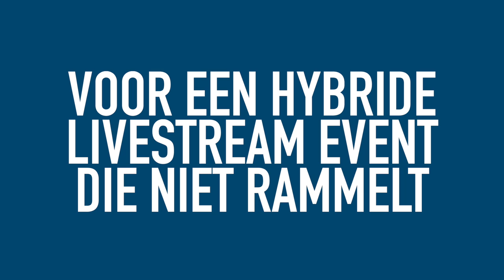Hybride Livestream studio producties | SHH Productions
Op zoek naar een locatie voor het organiseren van een hybride livestream event? Maak kennis met onze sfeervolle en state-of-art televisiestudio. Met daarin veel standaard decor om uit te kiezen.  Maar we kunnen ook maatwerk leveren. Met een reusachtige LED-wand en andere schermen staat deze opnamestudio in no-time in jouw corporate huisstijl.
Onze hybride livestream studio wordt bediend door louter ervaren professionals uit de televisiewereld. Daarmee ben jij gegarandeerd van een vlekkeloze uitzending die niet onderdoet voor die van een gemiddeld TV programma.

We zenden uit op alle gangbare conference- en webinarplatformen. Met een ontvangstruimte, spreekkamers en diverse cateringmogelijkheden is dit dé ideale plek in regio Rotterdam voor het onderbrengen van jouw hybride livestream event. We ontzorgen je graag met creatieve inhoud, topklasse techniek, kennis van online én gastronomie. Dan kun jij ondertussen verder met wat voor jou belangrijk is. Bel nu en ontvang in no-time een vrijblijvende prijsopgave. Bezoek of bel met 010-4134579